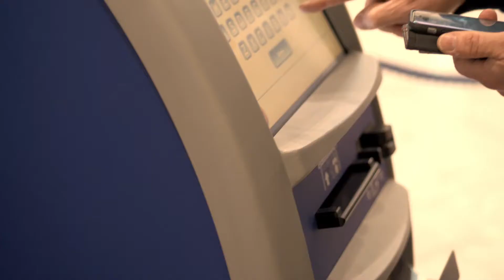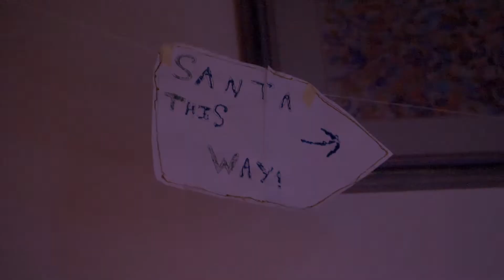Christmas Austria video 2018